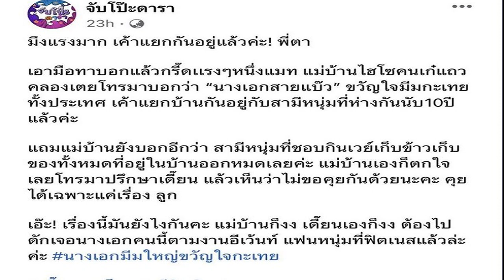วุ้นเส้น แจงสถานะ ‘เจนี่ มิกกี้’ หลังโดนโยง นางเอกสายแบ๊วเลิกสามีเด็ก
หลังจากที่ เพจจับโป๊ะดารา เปิดประเด็นสั่นสะเทือนวงการบันเทิง “นางเอกสายแบ๊ว แยกบ้านสามีเด็กแล้ว” โดยระบุว่า “มึงแรงมาก เค้าแยกกันอยู่แล้วค่ะ! พี่ตา เอามือทาบอกแล้วกรี๊ดเเรงๆ หนึ่งแมตช์ แม่บ้านไฮโซคนเก๋แถวคลองเตยโทรมาบอกว่า “นางเอกสายแบ๊ว” ขวัญใจมีมกะเทยทั้งประเทศ เค้าแยกบ้านกันอยู่กับสามีหนุ่มที่ห่างกันนับ 10 ปีแล้วค่ะ

“แถมแม่บ้านยังบอกอีกว่า สามีหนุ่มที่ชอบกินเวย์เก็บข้าวเก็บของทั้งหมดที่อยู่ในบ้านออกหมดเลยค่ะ แม่บ้านเองก็ตกใจเลยโทรมาปรึกษาเดี๊ยน แล้วเห็นว่าไม่ขอคุยกันด้วยนะคะ คุยได้เฉพาะแค่เรื่อง ลูก เอ๊ะ! เรื่องนี้มันยังไงกันคะ แม่บ้านก็งง เดี๊ยนเองก็งง ต้องไปดักเจอนางเอกคนนี้ตามงานอีเวนต์ แฟนหนุ่มที่ฟิตเนสแล้วล่ะค่ะ”

พร้อมติดแฮชแท็ก นางเอกมีมใหญ่ขวัญใจกะเทย เดี๊ยนเองก็งง วลีฮิตติดปากกะเทย สถานะโสดอย่างเราๆ จับโป๊ะดารา ก่อนที่จะมีชาวเน็ตเข้ามาคอมเมนต์คาดเดากันไปต่างๆ นานา ทั้งนี้หลายคนพุ่งเป้าไปที่คู่ของนางเอกคุณแม่ลูกหนึ่ง เจนี่ เทียนโพธิ์สุวรรณ กับสามี มิกกี้ นนท์ อัลภาชน์ ณ ป้อมเพชร เนื่องจากพักหลังไม่เห็น สาวเจนี่ ลงภาพครอบครัวเหมือนที่ผ่านมา
ล่าสุดมีโอกาสเจอ วุ้นเส้น วิริฒิพา ภักดีประสงค์ เพื่อนสนิทเจนี่ ซึ่งได้ให้สัมภาษณ์ถึงเรื่องนี้ว่า “หูย…เขาผ่านอะไรมาเยอะมากแล้ว เราว่าทุกอย่างมันก็คือตามประสบการณ์ตามวัยที่โตขึ้น อะไรที่เข้ามาผ่านมาผ่านไปเราว่าเขาผ่านไปได้หมดแหละ รวมถึงเรื่องนี้ด้วยก็ไม่น่ามีอะไรค่ะ(หัวเราะ) ถามวุ้นก็ตอบได้แค่นี้เพราะว่าอันนี้คือสิ่งที่วุ้นรู้ว่าทุกอย่างมันโอเคอยู่”

ยังเห็นเขาอยู่ด้วยกัน? “ใช่ๆๆ ถ้ามีอะไรถึงขั้นนั้นอ่ะวุ้นว่าเจนี่คงไม่เป็นอย่างเนี้ย นึกออกป่ะว่าเขาก็คงต้องบอกทุกคนแล้วแหละ (เจอครั้งล่าสุดที่เขาอยู่ด้วยกันนานหรือยัง?) เจอครั้งล่าสุดเหรอคะ จริงๆ ก็สักพักหนึ่งไม่ได้นานมาก แต่ส่วนใหญ่อ่ะเจอคนเดียวเพราะว่างานแหละ เวลาทำงานเจนี่จะมาคนเดียว ไม่ได้มาทั้งครอบครัวอยู่แล้ว
สาเหตุเพราะเจนี่โฟกัสงาน ทำให้ไม่ค่อยได้ลงภาพครอบครัวหรือเปล่า? “หืม…ไม่เป็นไรหรอก บางทีคนเรามีแฟนคบกันมาหลายปีก็ยังไม่ได้ลงรูปคู่เลย จริงๆ มันก็อยู่ที่ความจริงจะเป็นยังไงมากกว่า อย่าไปคิดว่าโซเชียลจะเป็นทุกอย่างเพราะบางทีมันก็แค่ภาพในไอจีไม่ได้ตัดสินได้หมด ใครสไตล์ไหนชอบยังไงก็สไตล์นั้นแหละ เมื่อก่อนเขาก็ลงเยอะใช่มั้ย แต่ว่าตอนนี้เขาก็คงทำงานเยอะเลยอยากลงผลงานมากกว่า”